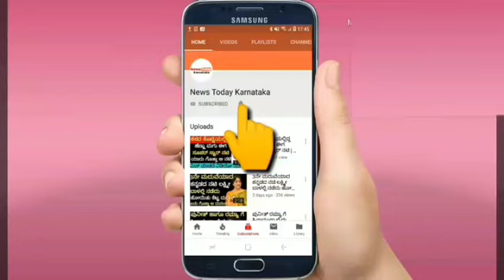ಕುರಿ ಪ್ರತಾಪ್ ಶೈನ್ ಶೆಟ್ಟಿ ಸೇಫ್ ಆದ್ರೆ ಎಲಿಮಿನೇಟ್ ಆಗಿದ್ದು ಯಾರು ಗೊತ್ತಾ || bbk7 eliminated contestants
ಕುರಿ ಪ್ರತಾಪ್ ಶೈನ್ ಶೆಟ್ಟಿ ಸೇಫ್ ಆದ್ರೆ ಎಲಿಮಿನೇಟ್ ಆಗಿದ್ದು ಯಾರು ಗೊತ್ತಾ

bbk7 eliminated contestants

biggboss evicted contestant

bbk7

15th week eliminated contestants